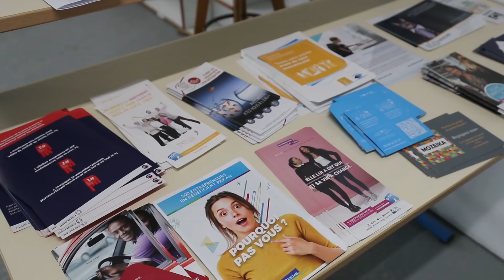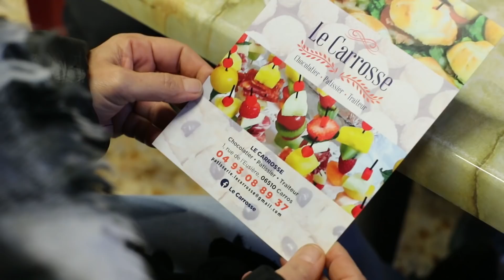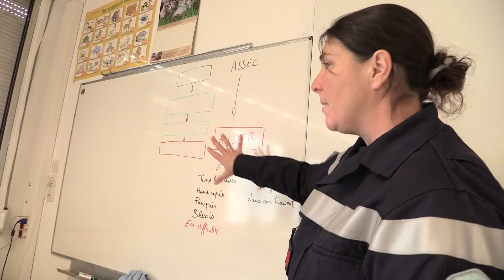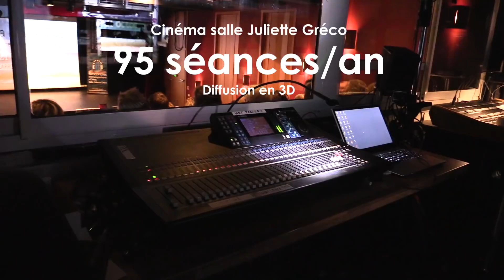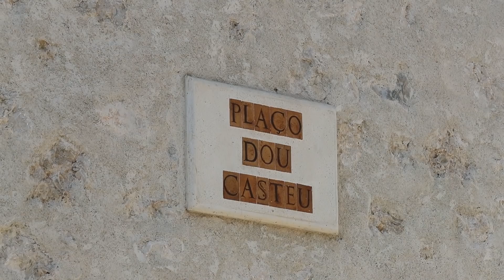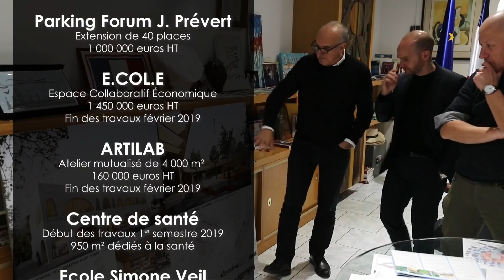CARROS - Film vœux 2019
Film de présentation de la ville de Carros diffusé à l'occasion de la cérémonie des vœux à la population du maire Charles Scibetta.
Prises de vue et montage : service communication ville de Carros.